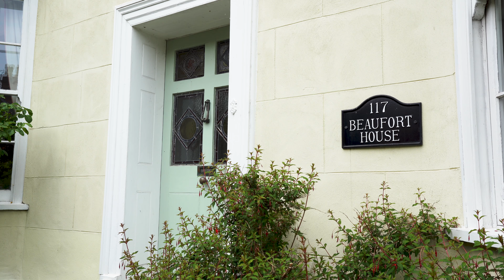Beaufort House, Pershore, Worcestershire - Andrew Grant Sales & Lettings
A beautiful detached Georgian home, swimming in its own history with a stylish modern finish.

Featuring an enormous parking area and a beautiful walled garden with mature trees and plants. This four bedroom family home further offers a separate two bedroom annexe, perfect for multi-generational living.